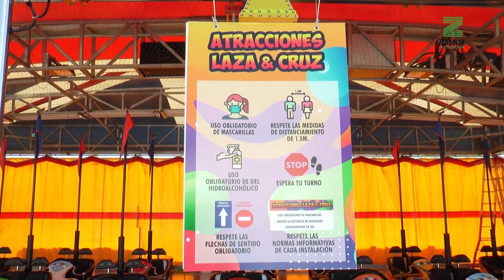Todo preparado para que dé comienzo la Feria con el tradicional alumbrado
Se ultiman los preparativos para la cita grande de la ciudad